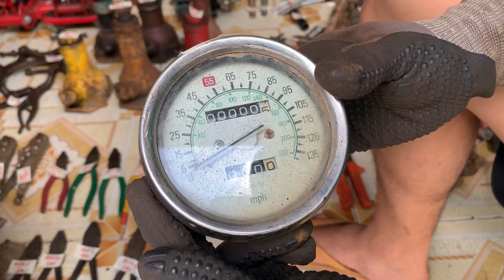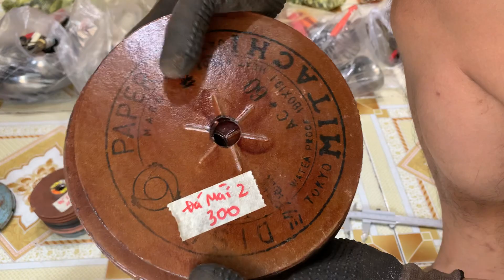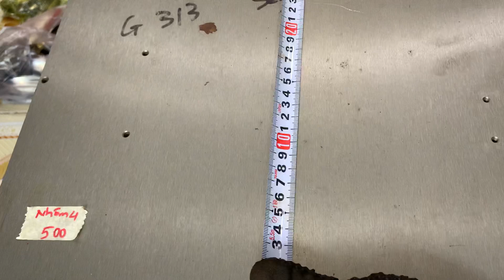Kìm bấm. Đồ bếp. Muỗng nĩa nhật. Dao đi rừng. Kéo. Lã ống đồng. Lh sơn sdt 0335172445. Ngày 21/12/21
Quy khách mua hàng chuyển khoản đủ đơn trên 300 được bao ship.
Quý khách mua hàng ship cod vui lòng thanh toán tiền ship
Stk 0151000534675. Tên châu quang sơn ngân hàng vietcombank
Kính chúc quý khách thật nhiều sức khoẻ.